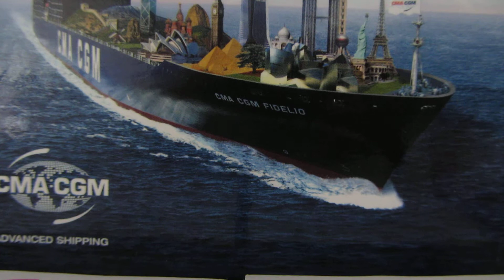Me singing "Big Spender"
Just wanted to post this because I used to sing this song and it would make my friend Melissa crack up every time...so, this is for you Melissa, I hope it puts a smile on your face.  It's not really my best as far as singing goes, but I had fun anyways.  Sorry you can't see my face, but I just feel weird watching myself sing.